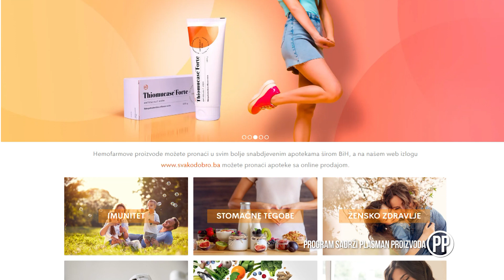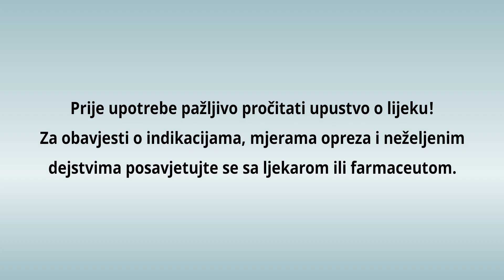Osteo Advance u borbi protiv osteoporoze - Savjet plus - 28.10.2024.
Osteo Advance je namijenjen za nadoknadu kacijuma, magenzijuma, cinka i vitamina D3 i K2, a preporučuje se u prevenciji osteoporoze, kao dodatak terapiji osteoporoze te osobama koje imaju smanjenu gustinu kostiju (osteopenija).